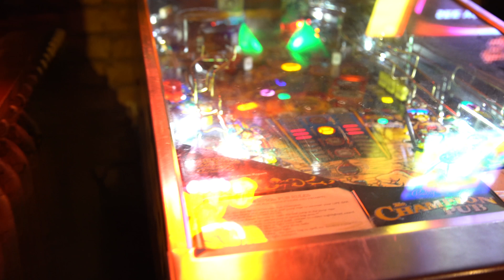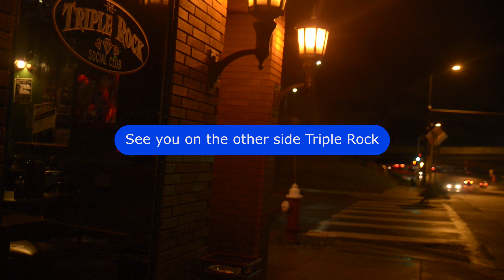the right here for spec 3